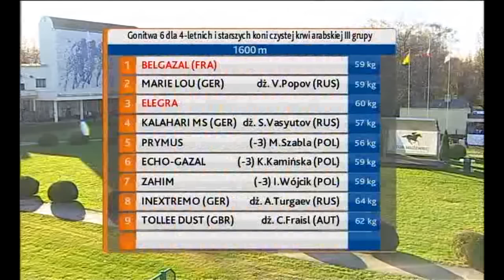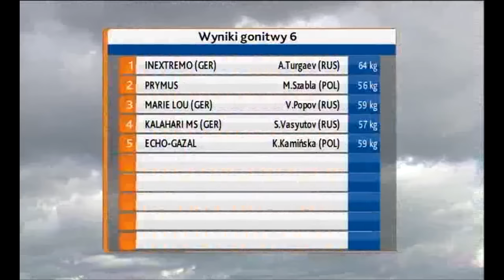08.11.2015 (D51; G6; tor: 4,0 ; 15°C)